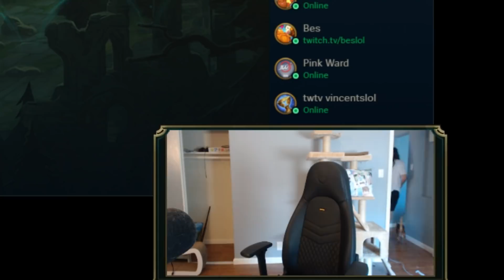Imaqtpie - HOW TO (NOT) PLAY HEIMERDINGER